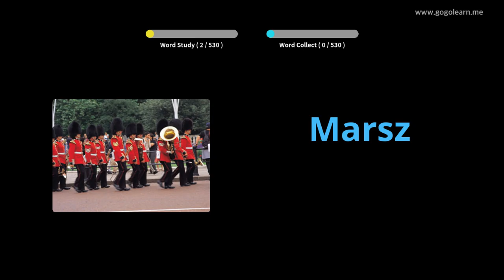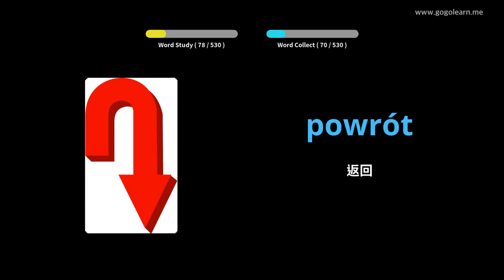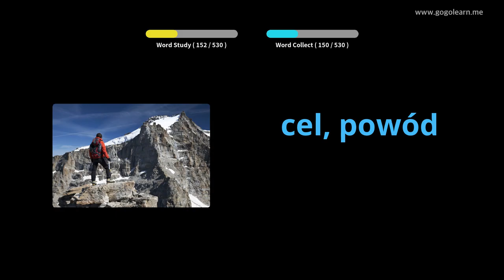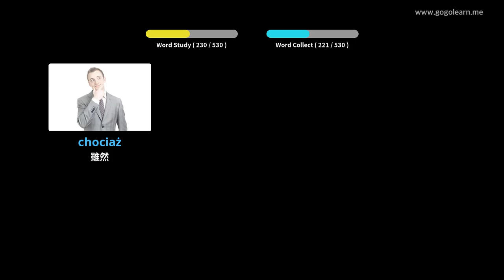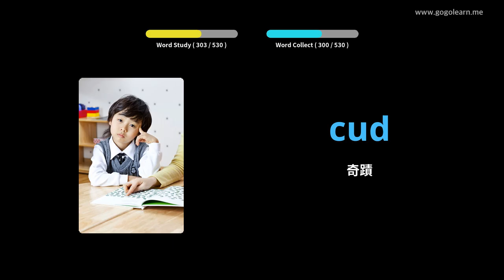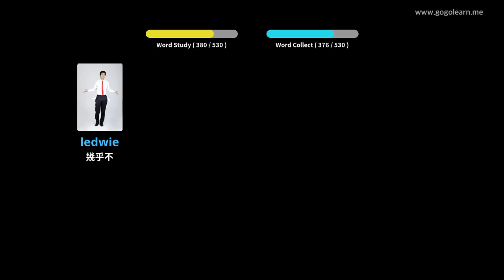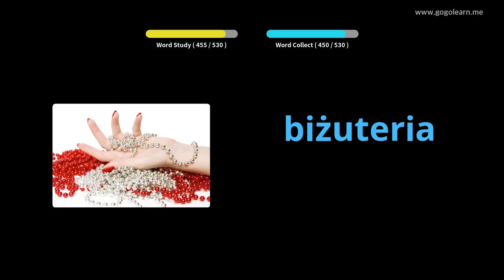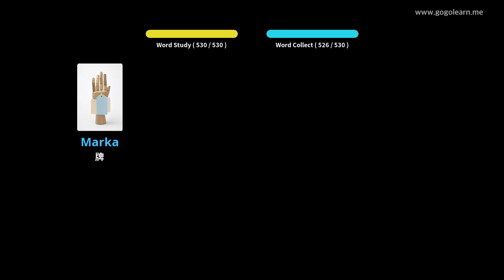波蘭語詞彙基礎中學 | Golearn